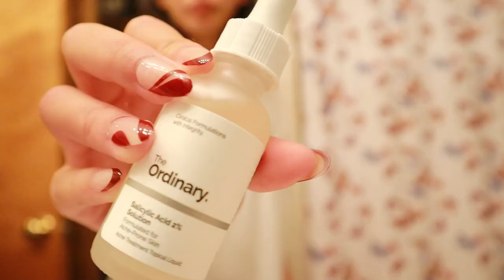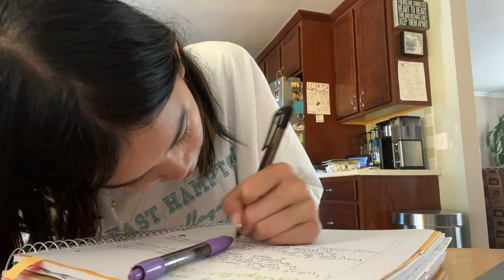First Day(s) of College VLOG: classes, grwm, + hair salon!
school is back in session everyone !!

join me for my first couple days of the new semester of college!! get ready with me, schoolwork, and a trip to the hair salon :))

💬 Which class is your favorite this semester?? ツ

i made an amazon books wishlist! ↴

she/her and glad you’re here

music used ↴
*first clip inspired 1000% by Hannah Elise :))

camera: Canon eos m50 mark ii & iPhone 13
mic: Movo VXR10
tripods: Manfrotto (handheld) & Amazon Basics
editor: CapCut